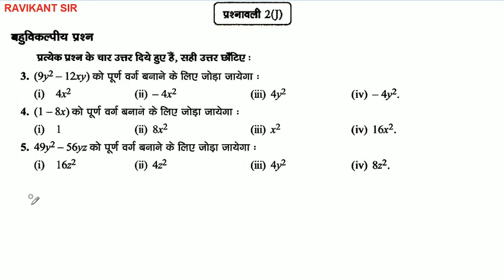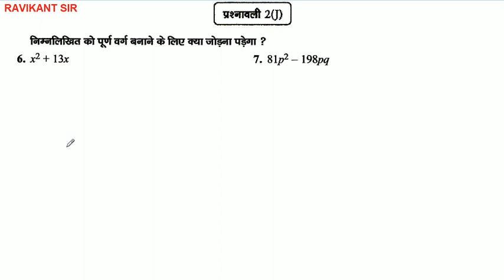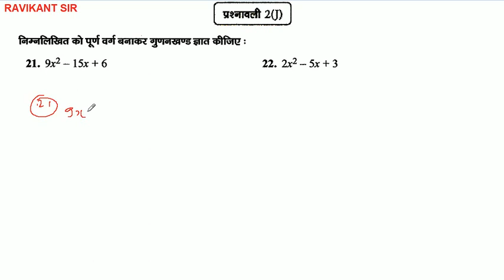बहुपद | Polynomials | Manohar Re Class 9th Maths in Hindi | UP Board | Chapter 2 | Part 23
इस विडियो में बहुपद पाठ की प्रश्नावली 2 ( J ) के प्रश्न 1 से 22 तक के प्रश्नों को बताया गया है |